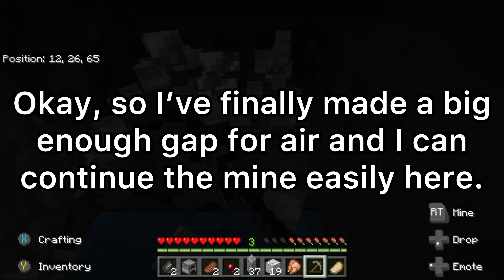Minecraft Multiplayer with Rudy Tree Part 12 - Quick Working!